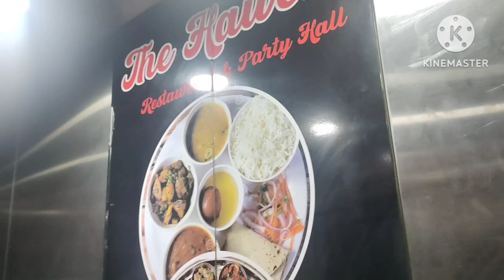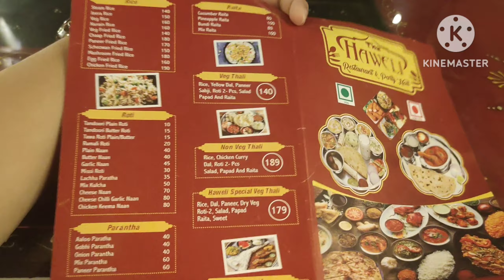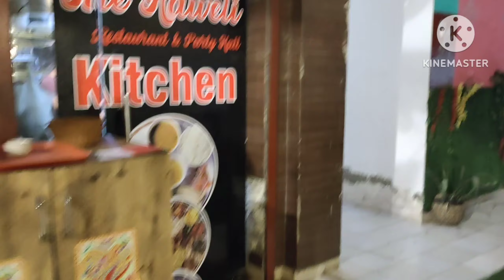Haweli Restaurant in Greater noida | vlogging with sharing ideas with shilpa